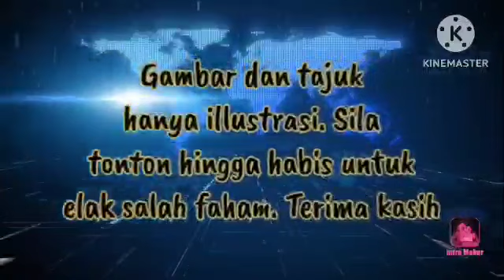BUDAK MENTAH CUBA BÀHAM TPM!! TERIMA PENGAJARAN BESAR SEKALI!!